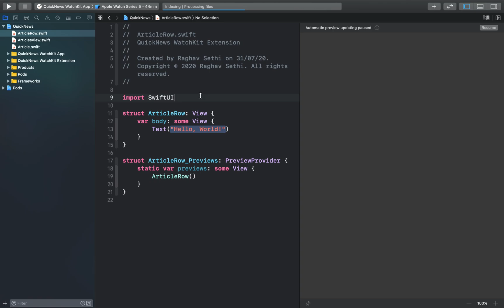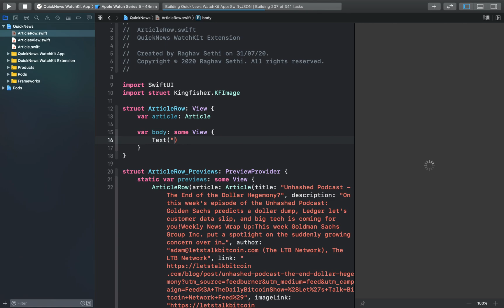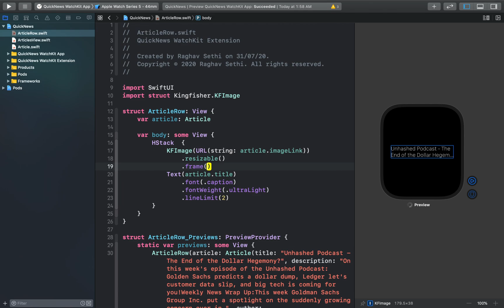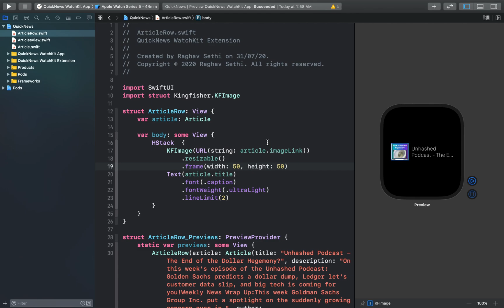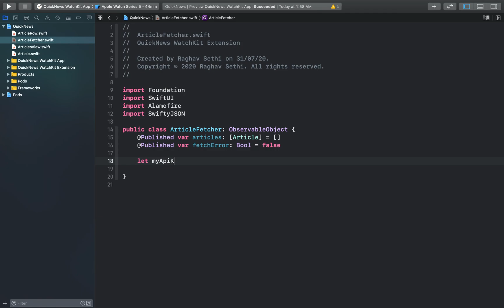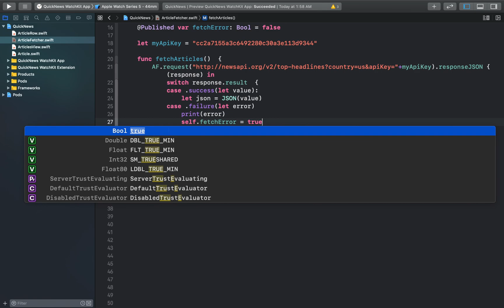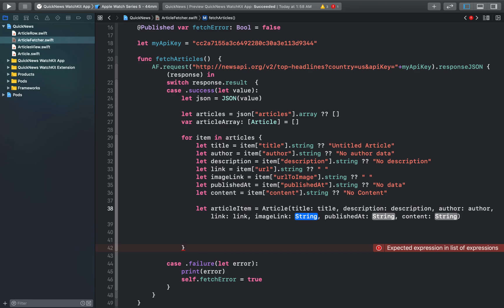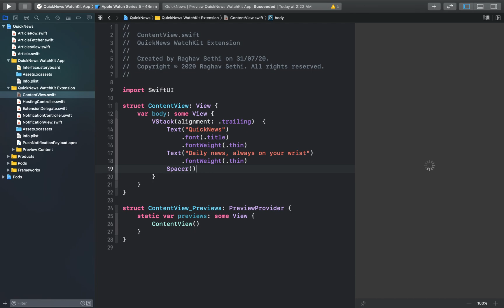Create Your First watchOS 6 App for Apple Watch Using SwiftUI | Part 2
SwiftUI is a declarative framework for building user interfaces on all of Apple’s platforms. You can create rich user interfaces by composing single-responsibility views into larger, more complex layouts. Your app describes the correct layout for your view based on your its current state. SwiftUI detects changes to the state, and updates the views accordingly.

On watchOS, SwiftUI also gives you considerably more flexibility than storyboard-based layouts.
In this video I'll demonstrate how you can get started by creating your first basic independent watchOS Application.